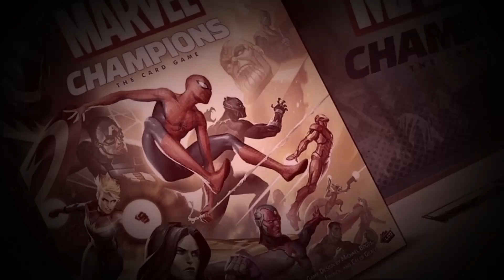[LORCANA] Finale - Sasuken VS Dandy Meeple - Les Maîtres du Lore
Venez découvrir Lorcana à l'aide de notre série "Les Maîtres du Lore", une série de vidéos basée sur un tournoi fun organisé entre membres d'Antrejeux Studio